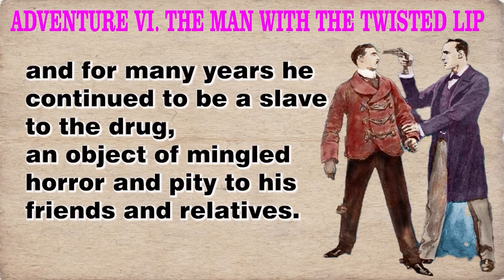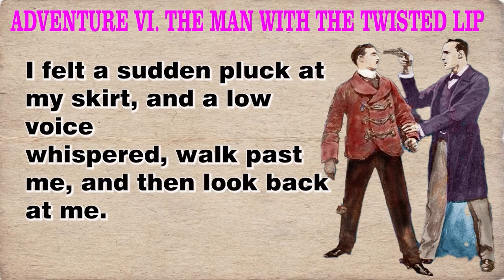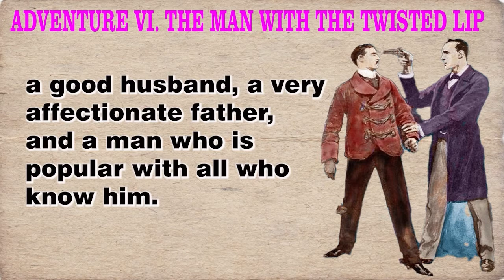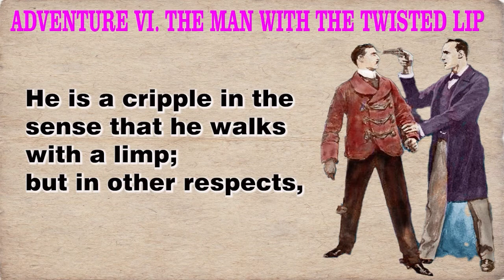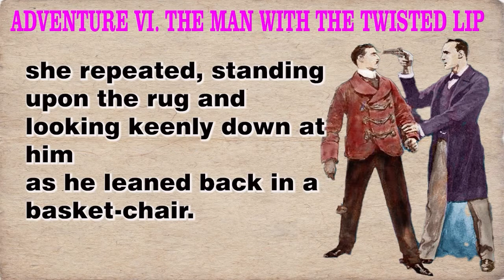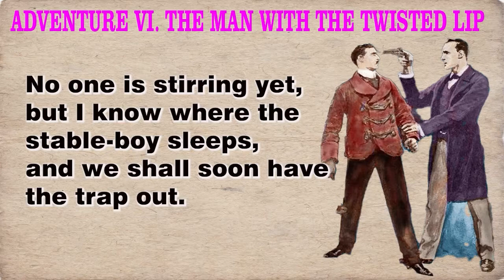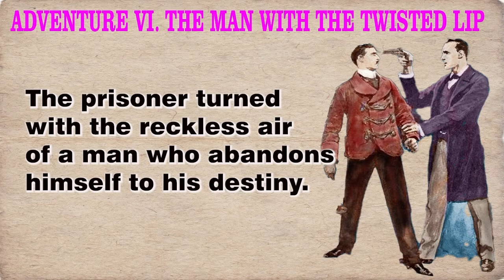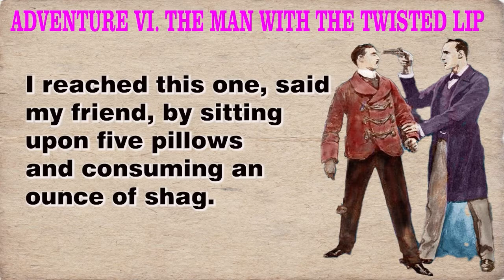Learn English through Story - Level 4 | The Man With The Twisted Lip | IELTS Practice | Story (25)